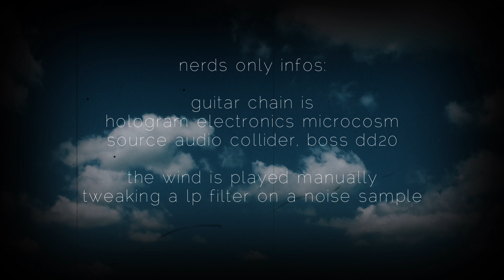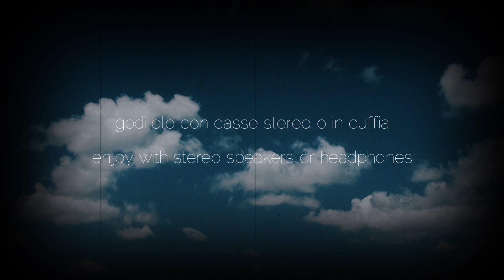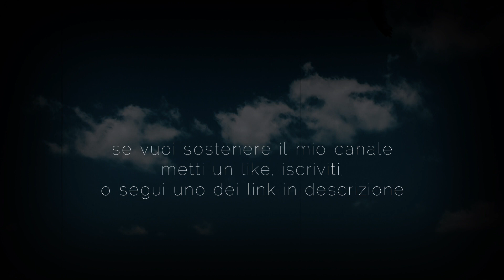Nel Vento - relaxing ambient mood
Se vuoi supportare il mio canale, segui uno di questi link.
Su bandcamp acquistare una mia traccia costa meno di un caffè.
Grazie mille!